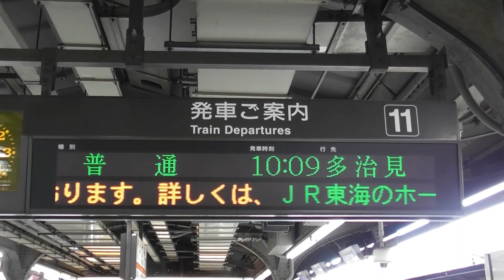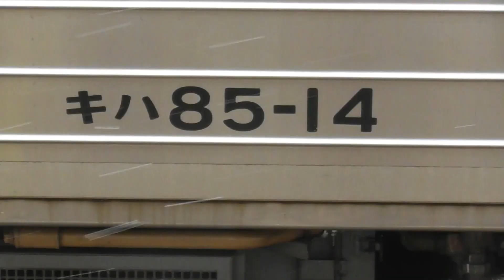【大雪の影響でひだ11号4両編成高山駅で乗り換えに！！！ひだ号3・7・11・13号は高山行きへ変更に！！！】【シリーズ キハ85系「南紀＆ひだ」】【2022年2月17日(木)雪】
2022年2月17日(木) 本日の特急南紀号の両数です 。

2022年2月17日(木) 本日の特急ひだ号の両数です。
名古屋07：45発の1号4両編成(高山)
名古屋08：43発の3号7両編成(富山)→高山
名古屋09：39発の5号4両編成(飛騨古川)
名古屋10：48発の7号6両編成(富山)→高山
名古屋11：43発の9号4両編成(高山)
名古屋12：48発の11号4両編成(富山)→高山(高山駅で乗換)
名古屋14：48発の13号7両編成(富山)→高山
名古屋16：03発の15号4両編成(高山)
名古屋18：08発の17号4両編成(高山)
名古屋20：18発の19号4両編成(高山)

2022年2月17日(木) 本日の特急しなの号の両数です。
名古屋07：00発の1号6両編成(F)
名古屋08：00発の3号6両編成(G)
名古屋09：00発の5号8両編成(H)
名古屋10：00発の7号6両編成(F)
名古屋11：00発の9号6両編成(F)
名古屋12：00発の11号6両編成(F)
名古屋13：00発の13号6両編成(F)
名古屋14：00発の15号6両編成(F)
名古屋15：00発の17号6両編成(F)
名古屋16：00発の19号6両編成(G)
名古屋17：40発の21号8両編成(H)
名古屋18：40発の23号6両編成(F)
名古屋19：40発の25号6両編成(F)